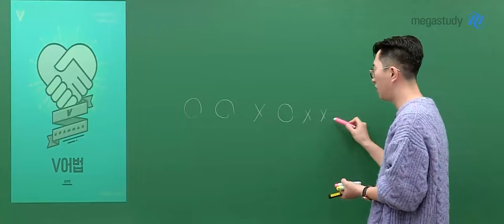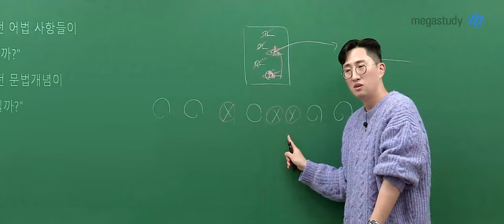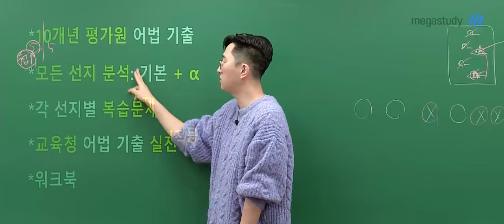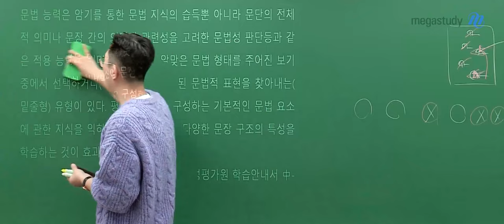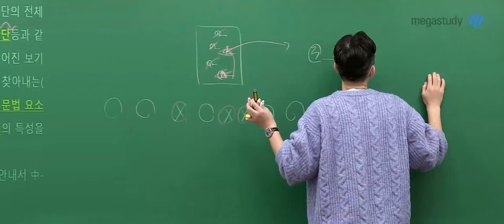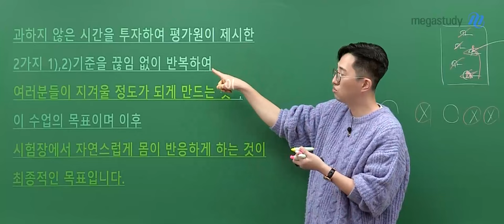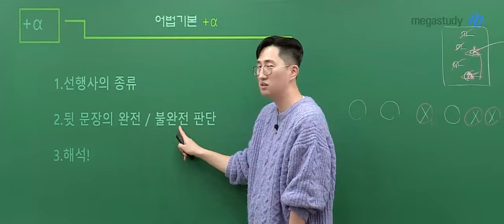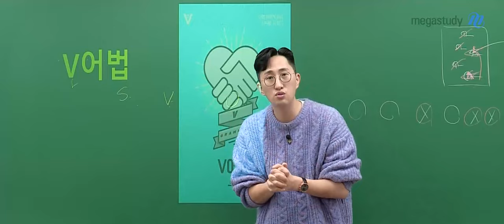[메가스터디] 영어 김지영쌤 - 2025 NEW V어법 OT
영어 김지영 선생님의 2025 NEW V 어법 OT 영상입니다.